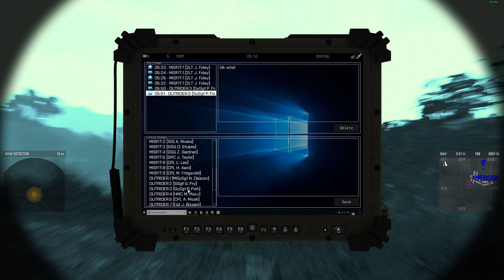ARMA 3 - Joint Task Force Phoenix "Operation Blowtorch Finale"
Joint Task Force Phoenix takes the city of Georgetown to end a twelve week deployment on Tanoa. Occasional zeus checks to fix some bugs and glitches. Game crashes at the end, because ARMA sucks.